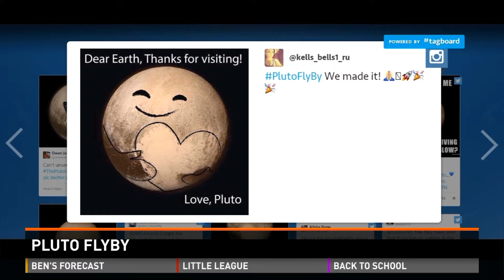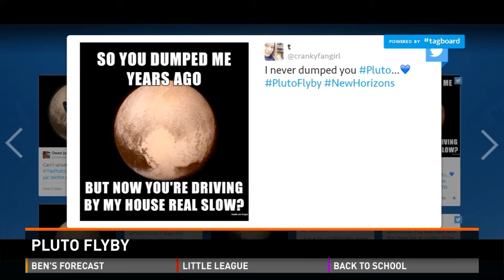Pluto Flyby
Cheers and flag waving broke out at NASA’s New Horizons control center as scientists celebrated the spacecraft’s dramatic flyby of Pluto! 13WMAZ's Kari Van Horn has the details.